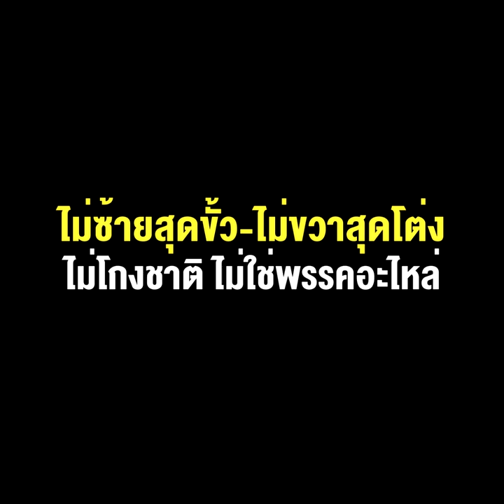จุดยืนชัด! “อุตตม-สนธิรัตน์” คิกออฟ “สร้างอนาคตไทย” ไม่เสนอ “ประยุทธ์” เป็นแคนดิเดตนายกฯ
จุดยืนชัด ! “อุตตม-สนธิรัตน์” คิกออฟ “สร้างอนาคตไทย” ไม่ซ้ายสุดขั้ว-ไม่ขวาสุดโต่ง ไม่โกงชาติ ไม่ใช่พรรคอะไหล่ ไม่เสนอ“ประยุทธ์” เป็นแคนดิเดตนายกฯ !!